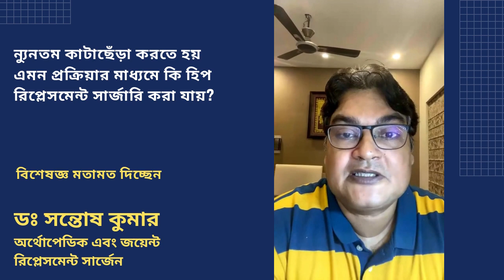Hip replacement with minimally invasive method Hip Replacement in Kolkata Bengali -Dr Santosh Kumar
ন্যুনতম কাটাছেঁড়া করতে হয় এমন প্রক্রিয়ার মাধ্যমে কি হিপ রিপ্লেসমেন্ট সার্জারি করা যায়?
Can hip replacement surgery be done with a minimally invasive method?
By Dr.Santosh Kumar, Consultant Orthopaedic & Joint Replacement Surgeon